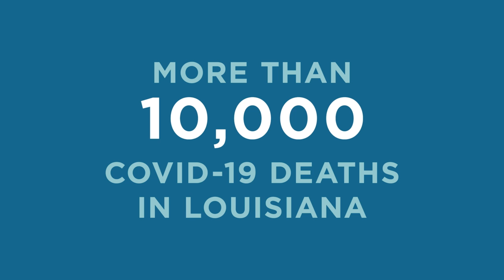Lt. Gen. (ret) Russell Honore: Sleeves Up Louisiana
Lt. Gen. (ret) Russell Honore shares why he got the COVID-19 vaccine.